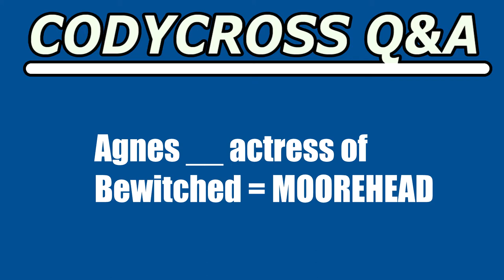Agnes actress of Bewitched (CodyCross Crossword Answer)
Agnes actress of Bewitched answer